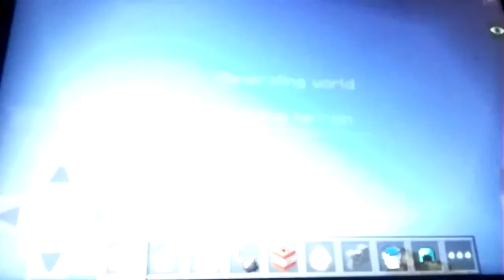Funniest Minecraft Ever!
I was trying to make a normal Minecraft video but funny things happend